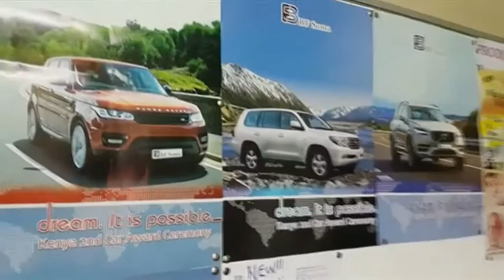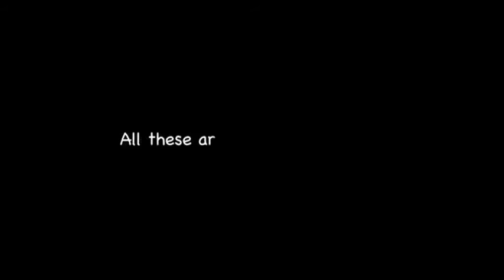REGINA ITHAI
Description